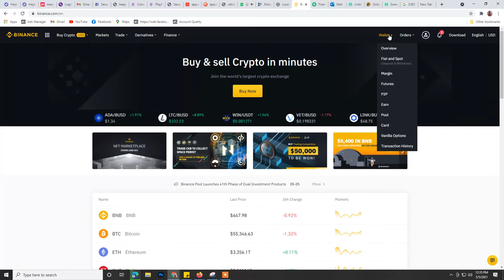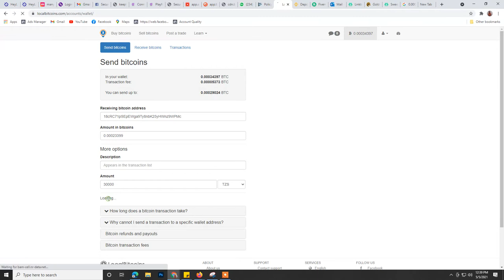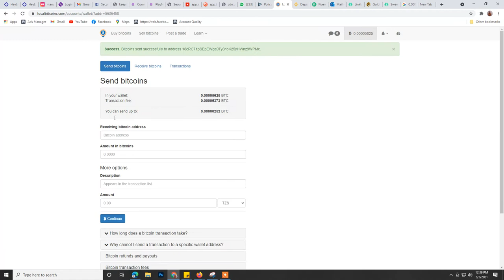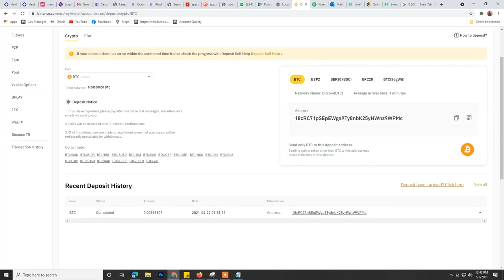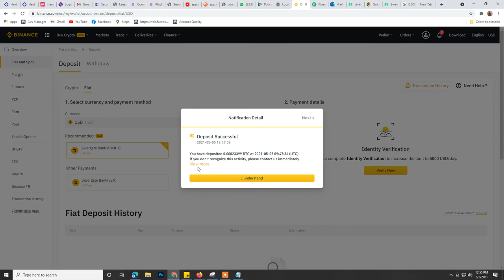How to send Bitcoin to Binance Exchange l Bitcoin Wallet To Binance Wallet (Cryptocurrency Exchange)